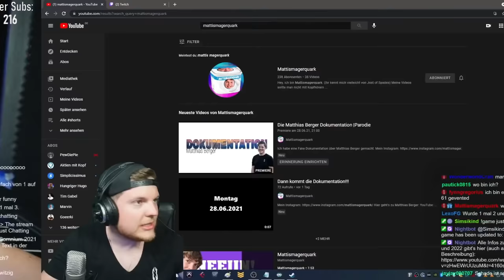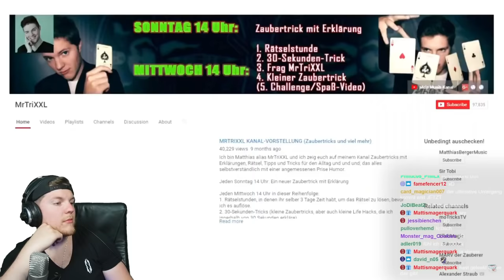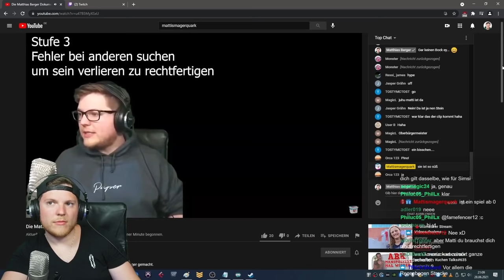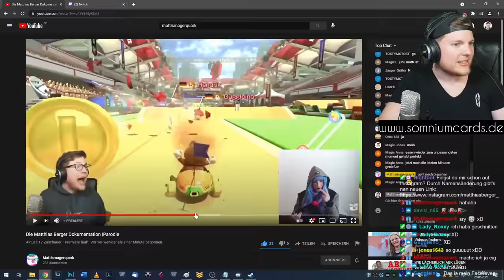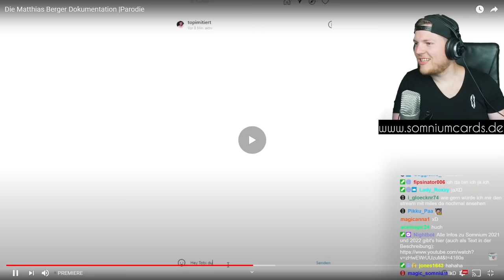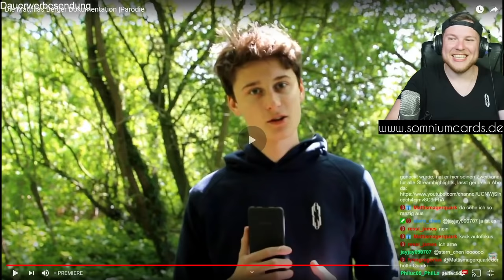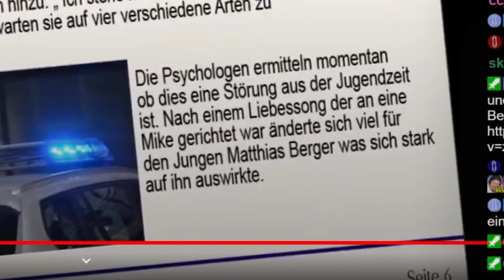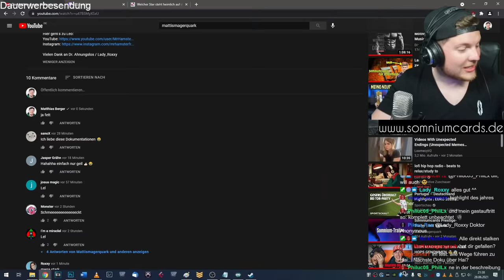FAKE DOKU über MICH!? 🤔🤔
Heute meine Reaktion auf die Fake Doku über mich von Mattis Magerquark, viel Spaß dabei! :D

► MEIN EQUIPMENT:
*KEY LIGHTS
*RAUM SCHALL DÄMMUNG

Euer